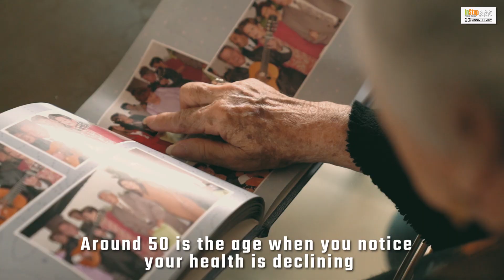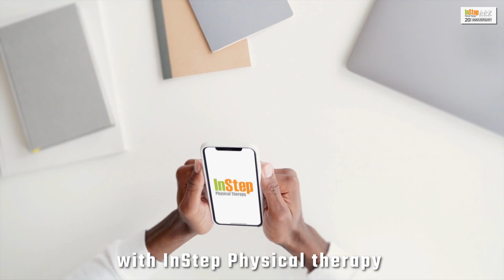50 Plus Physio | Specialized Physical Therapy for Seniors | InStep Physical Therapy Edmonton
As we age, staying active and maintaining physical health becomes increasingly important. In this video, we explore the specialized physiotherapy services offered at In Step Physical Therapy for individuals aged 50 and above. Our expert therapists are dedicated to helping you manage age-related physical challenges, prevent injuries, and enhance your overall well-being.

We cover:

Joint Health & Mobility: Tailored exercises to improve joint function and reduce pain.
Balance & Fall Prevention: Techniques to enhance stability and prevent falls.
Strength & Flexibility: Programs designed to maintain and improve muscle strength and flexibility.
Chronic Condition Management: Strategies for managing arthritis, osteoporosis, and other age-related conditions.

Learn how our compassionate team supports your journey to a healthier, more active lifestyle with personalized care.

📍 Visit us at 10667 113 St, Edmonton, AB, Canada, Alberta

📌 Remember: It's never too late to prioritize your health. Consult with our physiotherapists to create a plan that suits your needs.